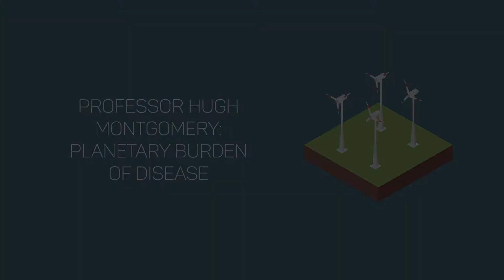5 1 1 Professor Hugh Montgomery planetary burden of disease